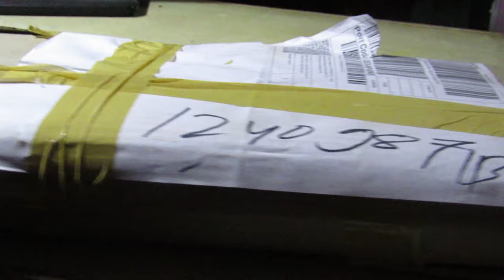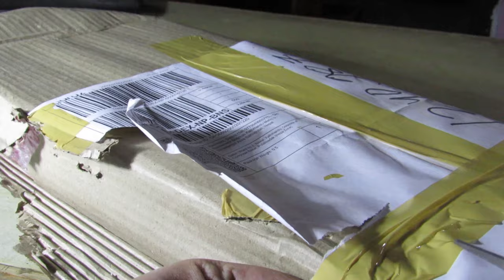SERGEANT KX-301 Unboxing|Pro Swikrit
About Keyboard and Mouse

Product details of Fantech Sergeant KX301 Gaming Keyboard & Mouse Combo
9 keys Anti Ghost
A Laser Engraved Letter
Backlif Floating keys Multi Media Gaming keyboard
Fantech’s Floating switch 45g trigger pressure
Number of keys 104 keys
1000hz Ultrapolling rate
Nylon Copper Cable
FANTECH KX-301 SERGEANT Macro Pro Gaming Mouse
(Gaming Keyboard and Mouse Combo)
Specifications:
Mouse
3200 dpi
5 Macro Button
5 million Lifetime Click
Gaming Optical Sensor
On the fly adjustable 4 stage Dpi
1000hz polling rate
5,000,000 Click Lifetime
1.8 Nylon Braided Cable
Low friction Feed
Keyboard
104 keys
m-media
Metal body
19 keys Anti Ghost
Backlit Floating keys Multi Media Gaming keyboard
1000hz Ultrapolling rate
Nylon Copper Cable
weight 640g